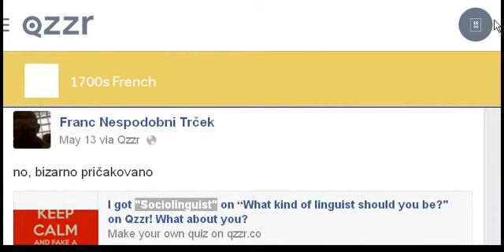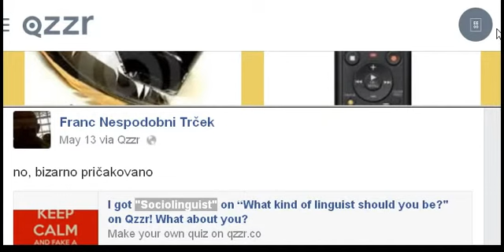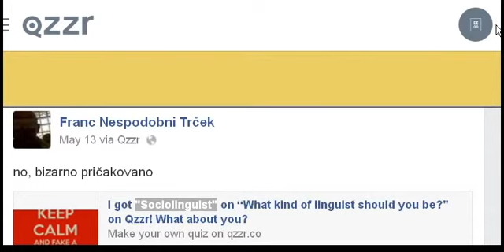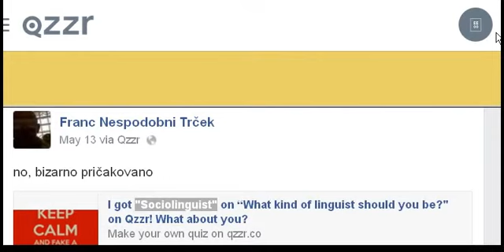My quiz results